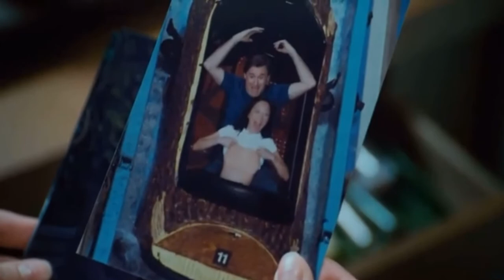Scary Movie 4 (2006) Bathtub Funny Scene!😂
Just a funny memorable scene from Scary Movie 4😂

I am back making videos guys hope you enjoy!